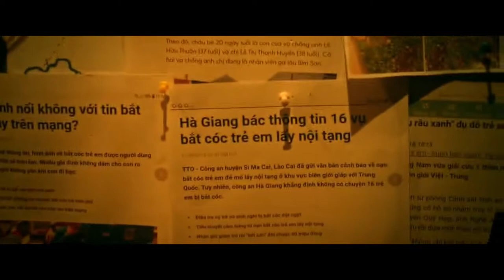Hai Phượng Trailer - Marin Hoxha [Endless]